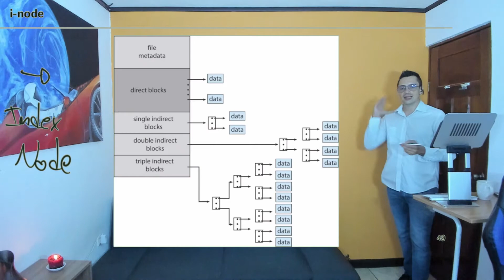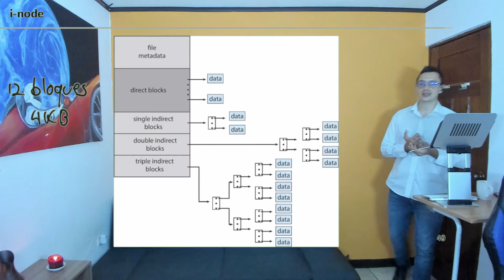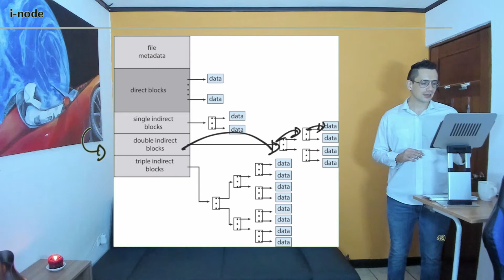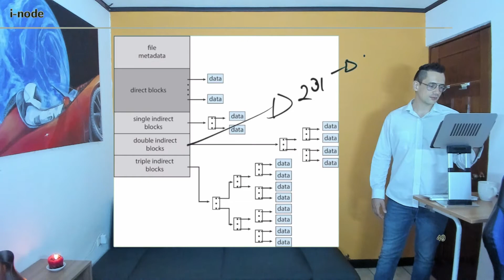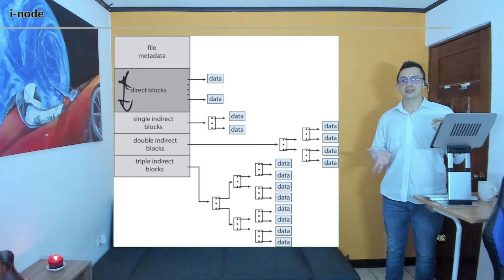Sistemas Operativos Empotrados S12 21 Inode